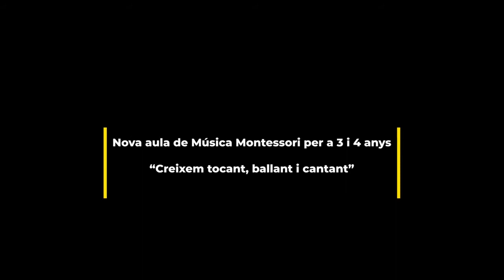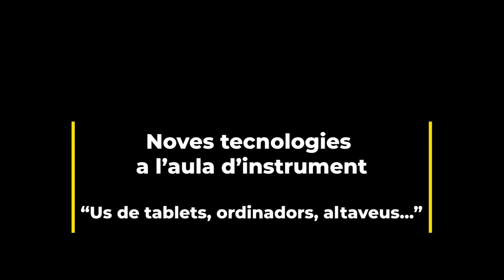Leila Mollar Franco